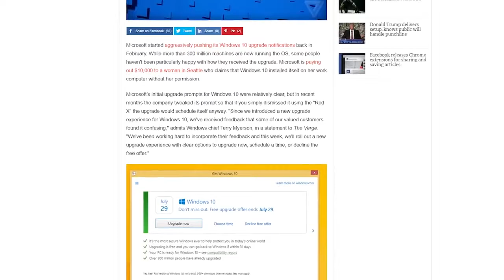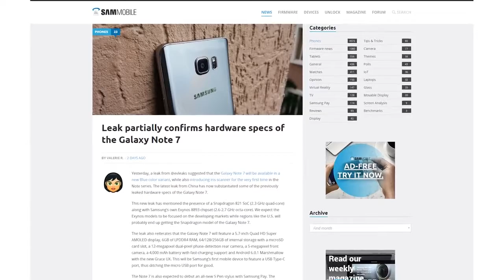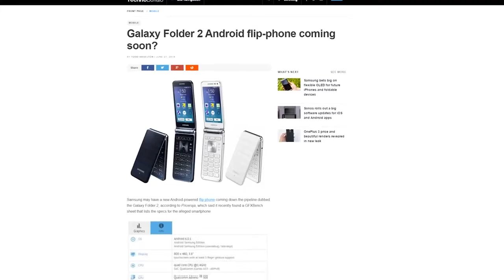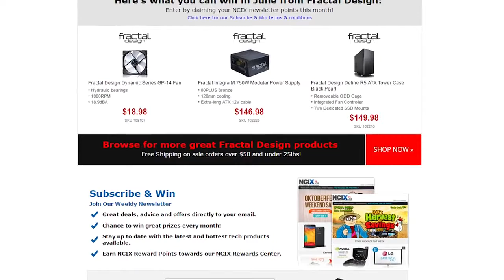Windows10 Backs Off,Samsung Galaxy Note 7 Variants,More Amaz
Microsoft finally dials down the aggressiveness for their Windows 10 upgrade prompts. Chinese website leaks specs for the Samsung Galaxy Note 7. Amazon adds more dash buttons including Play-Doh and Nerf.